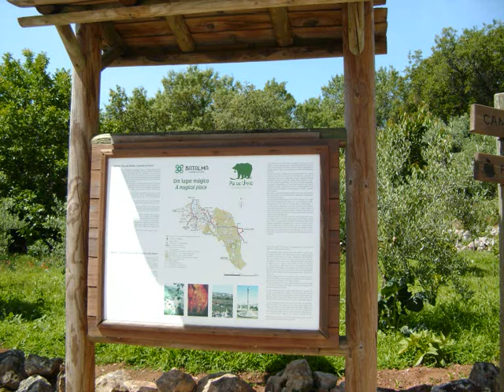Pia do Urso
Aldeia de Pia do Urso, enquadrada numa paisagem verdejante, de grande beleza natural.Destaca-se a recuperação das habitações típicas da região serrana, onde sobressai a pedra e a madeira. e